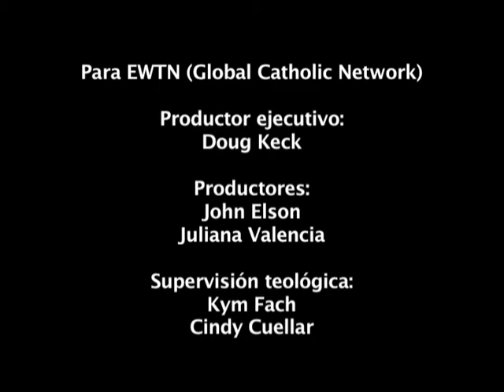Mi Familia Católica 2x02 - Santa Teresa de Jesús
Nos enseña la oración